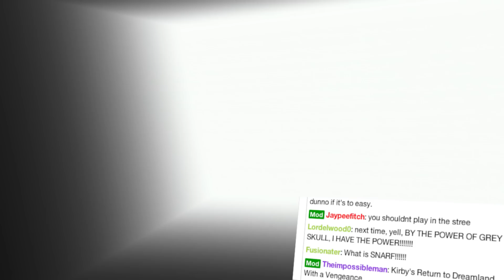Kirby's Return to Dreamland is AWESOME! - Part 3(Source)